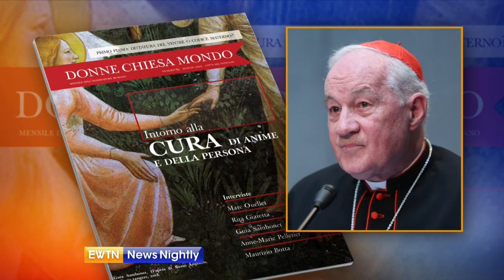Involve more women in seminary formation, urges Vatican cardinal | EWTN News Nightly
Cardinal Marc Ouellet, prefect of the Vatican’s Congregation for Bishops, says the Church needs more women involved directly in priestly formation in seminaries. Pontifical Filipino College Rector Fr. Gregory Gaston explains Cardinal Ouellet’s vision. He also shares some memories of St. Pope John Paul II on the 39th anniversary of the assassination attempt on the pope’s life.